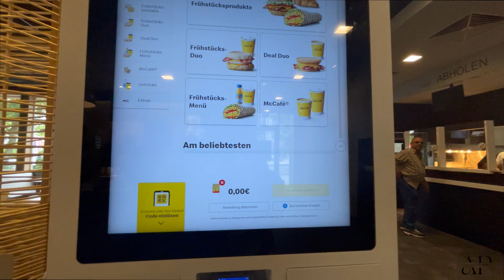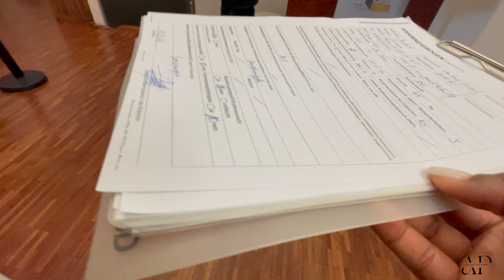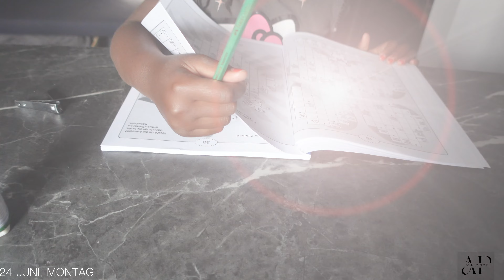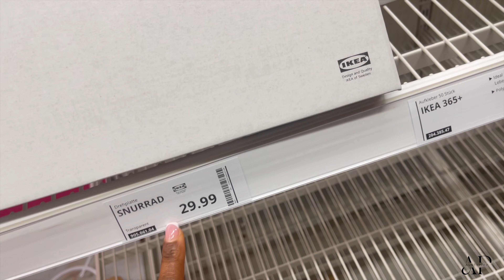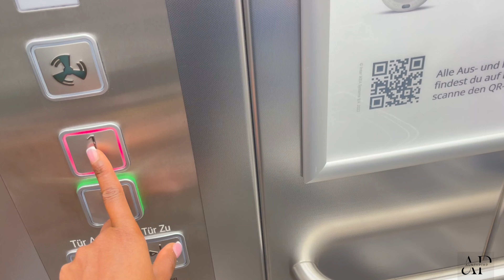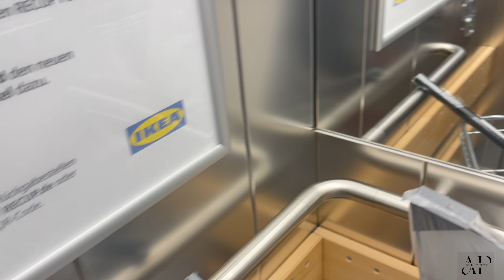VLOG: Krebs bei mir entdeckt - Problem mit Ohr - Neuer Garten - Meine Kinder haben' s geschafft -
Hi Aunties ...My first Vlog auf Deutsch. Ich hoffe you would enjoy the whole vlog. Ich würde mich sehr über ein Like oder ein Abo freuen.

Chapter:
00:00- Welcome
00:25- My to do Check
00:57- Waxing Time
01:26- Sport Time
02:02- GRWM zur Pädaudiologie
04:28- Date mit meinem Sohn
05:33- Feedback von Pädaudiologie
08:11- TO DOs erledigen (Pässe, Retouren, Freundin überraschen usw.)
13:17- Ferien Start für Dayan
14:18- Jayna Prüfung
15:47- Untersuchung zur Krebs
18:24- Get fit with me (Schwimmbad & Zumba)
25:24- Neue Garten vorher
25:57- Dayan Prüfung
26:58- REAL TALK : Kindergarten Regelung
29:49- Auf der Suche nach einer Arbeit
34:04- Neue Garten Zwischenstand
36:33- Neue Garten Endergebnis
38:38- Alleine Schwimmen
42:52- Mit meiner Freundin zum IKEA

Equipment